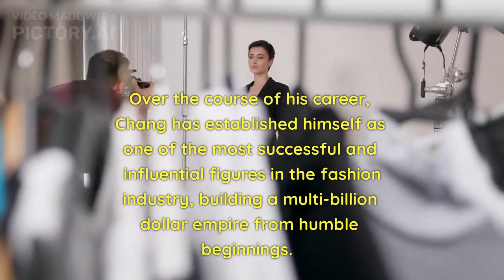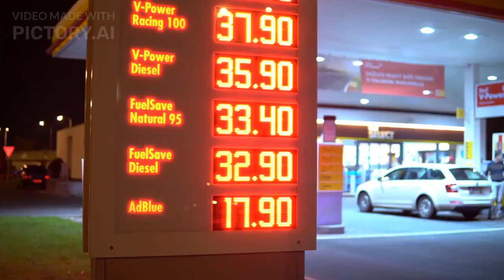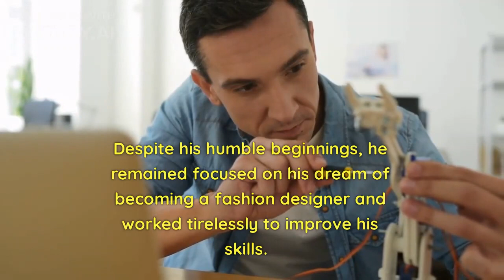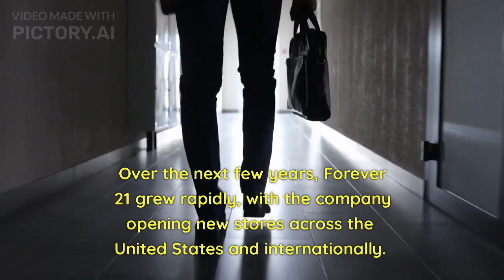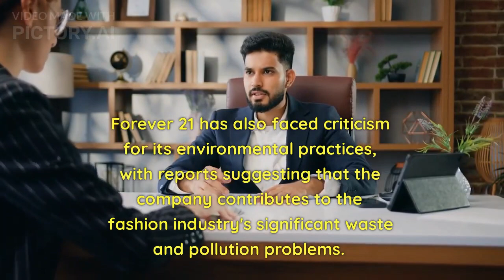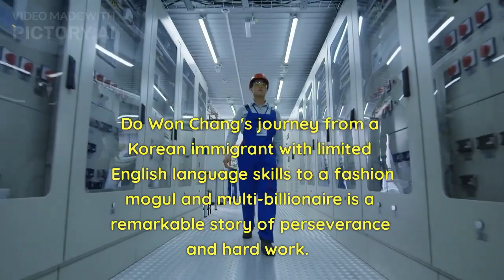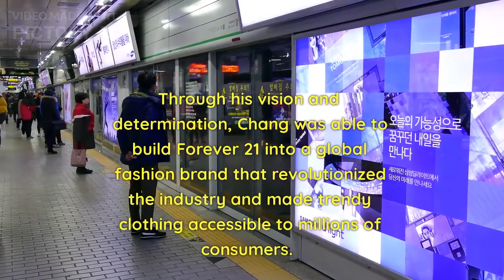The Inspiring Story of Do Won Chang: Founder of Forever 21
Learn about the journey of Do Won Chang, an immigrant from Korea who built Forever 21 into a global fashion brand, revolutionizing the industry and making trendy clothing accessible to millions. Despite facing controversies and financial difficulties in recent years, Chang's legacy as a pioneer in affordable fashion continues to influence the industry.